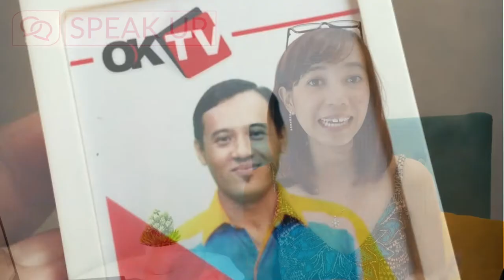Sayuti OB, Awal Mula Jadi Artis Dari Coba-Coba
Masih inget gak sama mas Sayuti OB di sinetron komedi OK TV ???
Naah udah lama kan dia ga nongol di TV.. kira-kira gimana nih kabarnya ???
Speak Up Episode kali ini kita akan ngobrol seru dan kocak Mas Aditya pemeran Sayuti di Sitkom OK TV. Dia akan menceritakan pengalamannya bisa masuk industri entertain di Ibukota.
Langsung aja yuk tonton videonya sampai habis yaa

Btw..
Buat kalian yang ingin kolabs sama aku atau ingin promokan produk kalian bisa hubungi :
Atau
Cek juga website kita di

Semoga bermanfaat